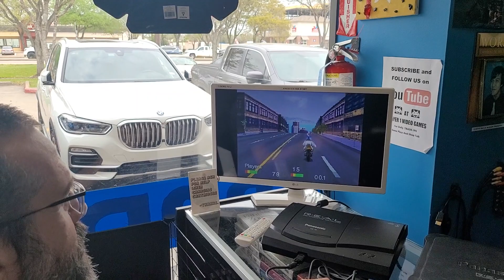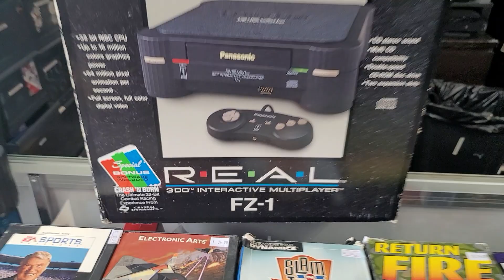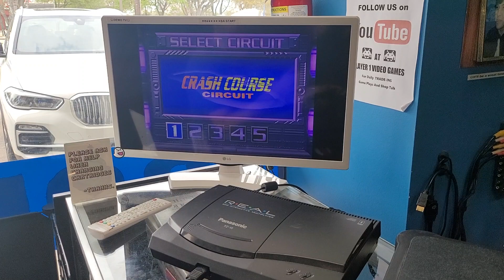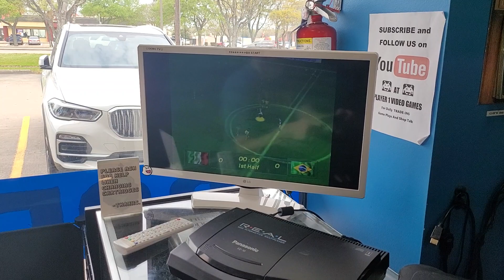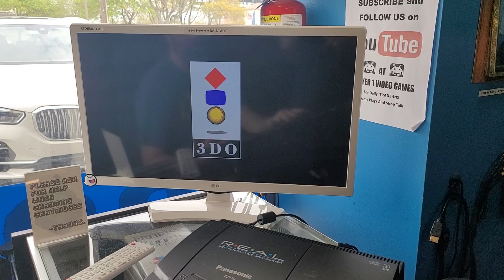Ep.10 Panasonic 3DO "StoryTime" Street Fighter - Road Rash - Madden - Fifa - Need for Speed.